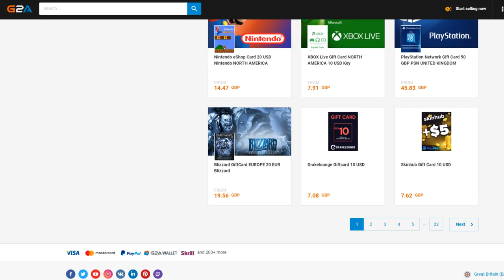FIFA 19 ONES TO WATCH PLAYER PICK!